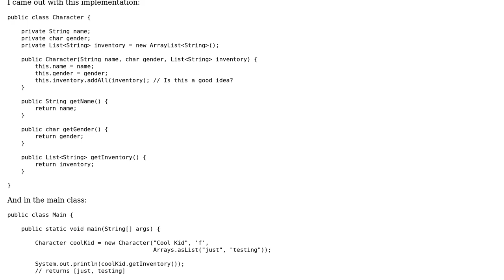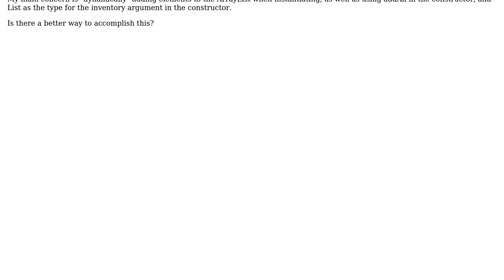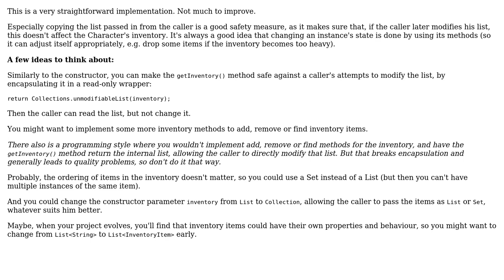Code Review: Character class with name, gender, and inventory list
With thanks & praise to God, and with thanks to the many people who have made this project possible! | Content (except music & images) licensed under CC BY-SA | Music | Images & others | With thanks to user Ralf Kleberhoff user ManuAlvarado22 user 200_success and the Stack Exchange Network Trademarks are property of their respective owners. You are responsible for your own actions.